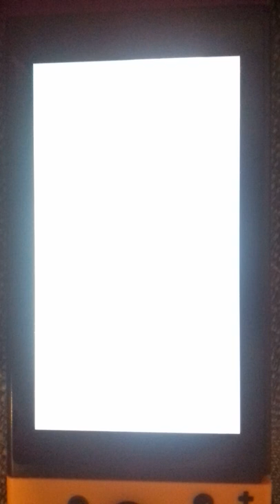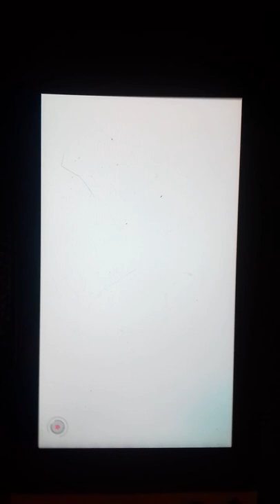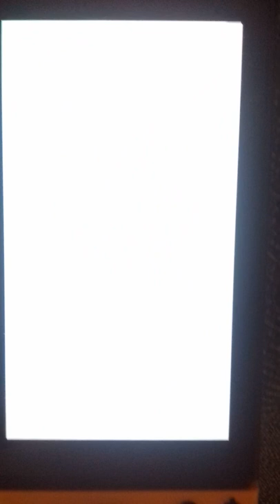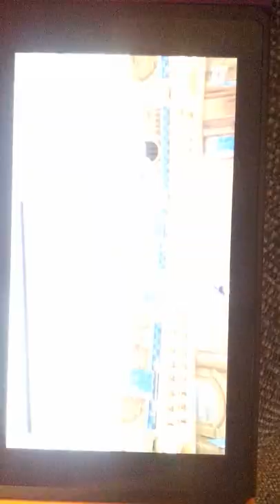mkc 43s missed mk skip